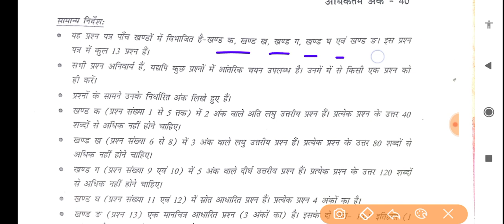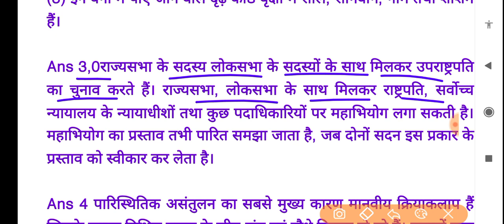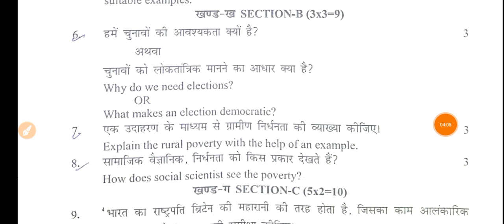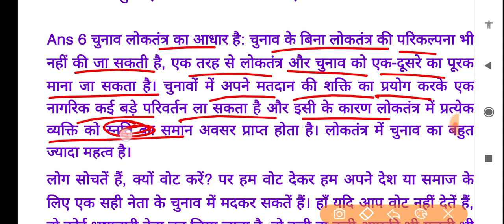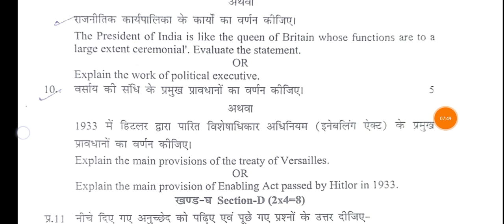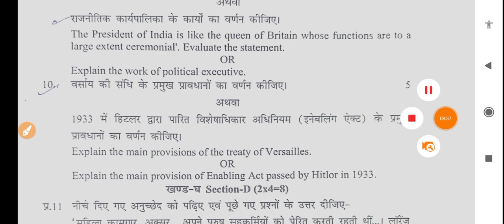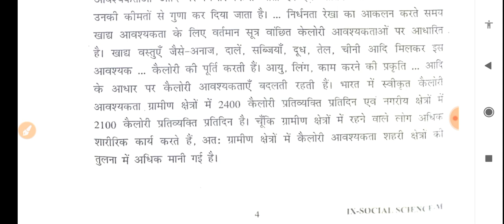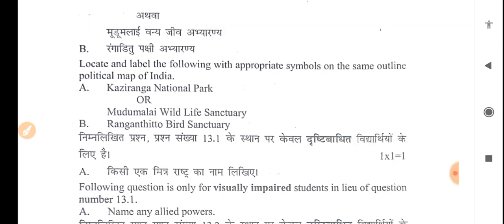class 9 social science term2 Answer key (11/4/22)/class9 sst term2 answer key/class9 ssc answer key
answer key class 9 social science term -2 Il
social science answer key class 9 Il
 final term-2 Il cbse Il
solution Term -2 class 9th answer key all subject updated morning shift answer key class 9th social science paper answer key
question paper class 9 social science term -2 answer key
class 9 social science paper answer key
class 9 class 9 answer key term -2
 11April 2022
 official answer key term 1 answer key
 class 9 today question paper ansswer key evening shift evening shift Social science question paper class 9
answer key class 9 social science term -2
Il social science answer key class 9

 studiesanswer key class 9 Il
solution Term -2 class 9th answer key all subject updated morning shift answer key class 9th ddiespaper answer key